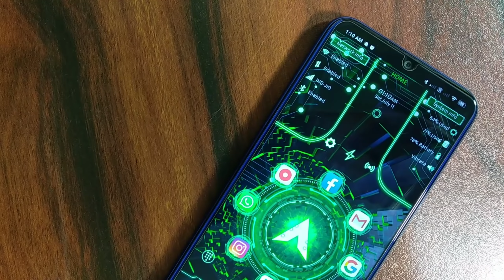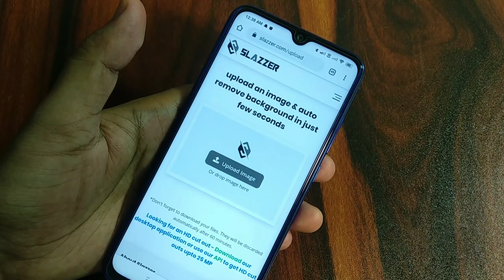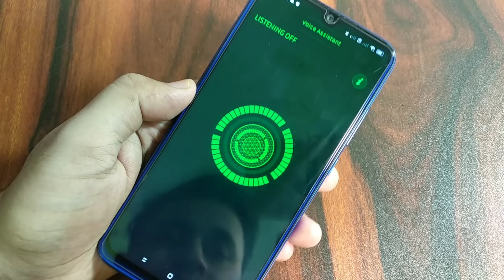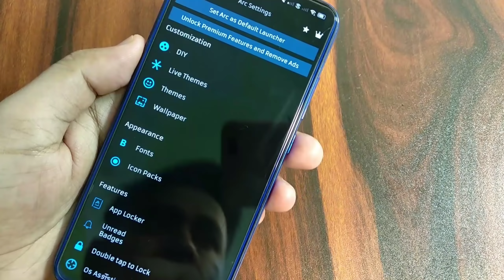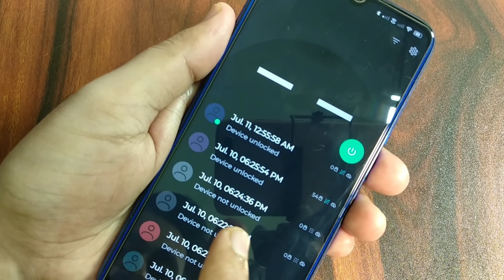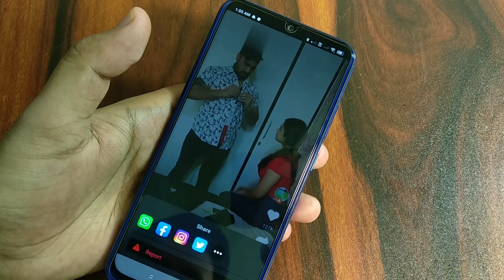5 Powerful ANDROID Apps HACKS July 2020 | Useful Android Apps Latest Hindi 🔥🔥🔥 | EFA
5 Powerful ANDROID Apps HACKS July 2020,  Useful Android Apps Latest, Hindi, EFA
My Dear EFA Family Ye Video Hamara Weekend Episode hai Jisme Hamesha Ki Tarha Top 5 Powerful Abdroid Apps Le Kar Aata Hun Aap Sab Hi Ke Liye..

MY Setup,
My Tripod My Mice My Camera,